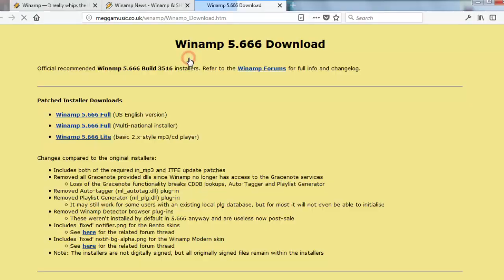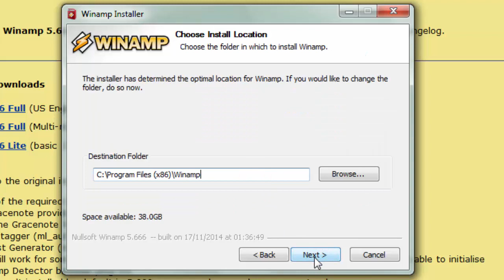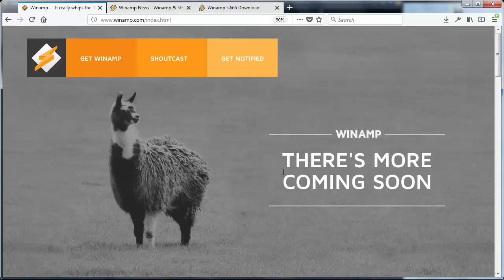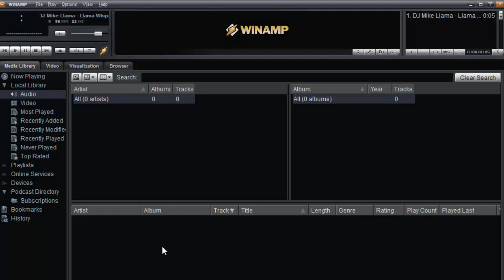How to Download and Install Winamp 5.6 on Windows 2017